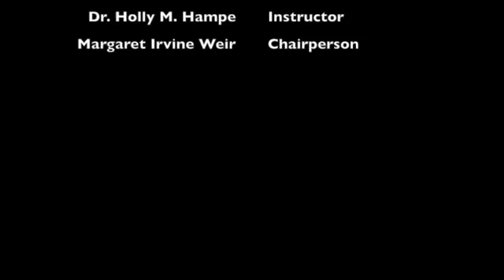A Day in the Life of Margaret Irvine